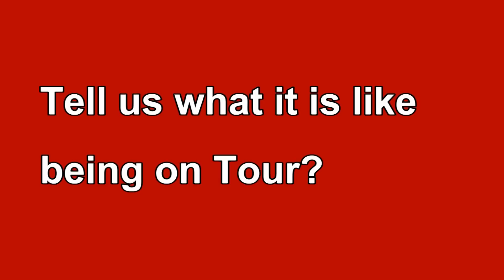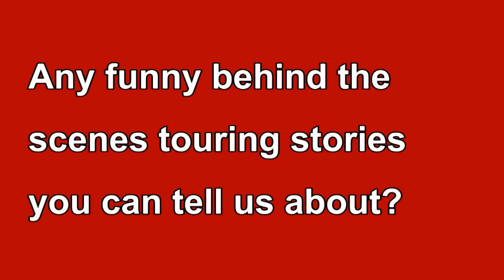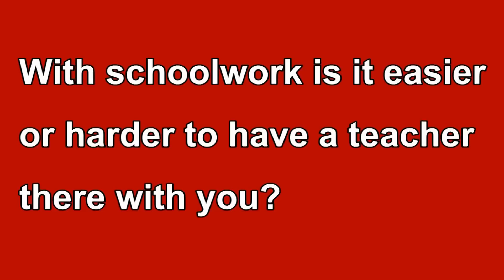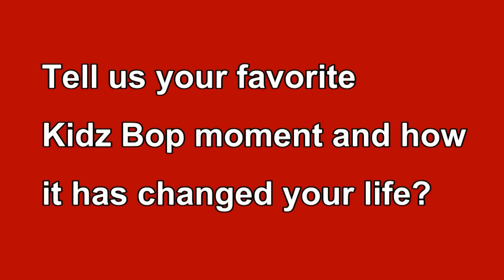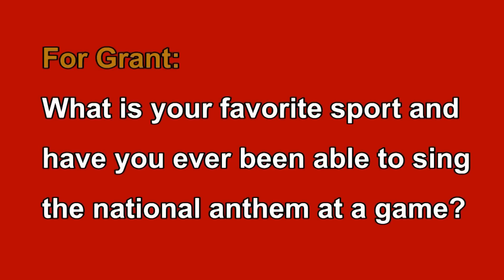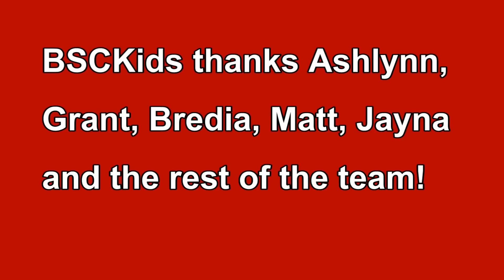Kidz Bop Kids Interview 2014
BSCKids got a chance to ask some questions of the current Kidz Bop kids members Jayna, Matt, Bredia, Grant and Ashlynn.

Kidz Bop music is awesome and the group also have a SiriusXM radio station where you can hear their songs and are touring the country.  Stay up on the latest news over at Kidzbop.com